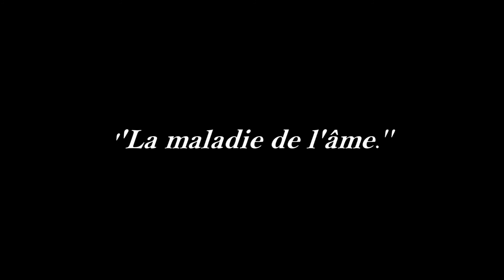Etude Biblique avec Rév.Dieudonné Moise''La maladie de l'âme.''Première Eglise Apocalypse